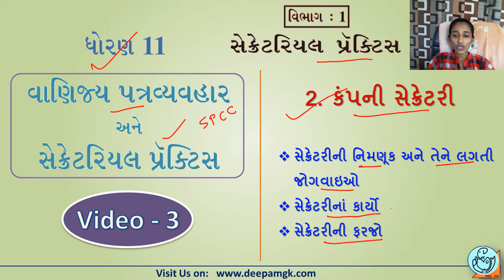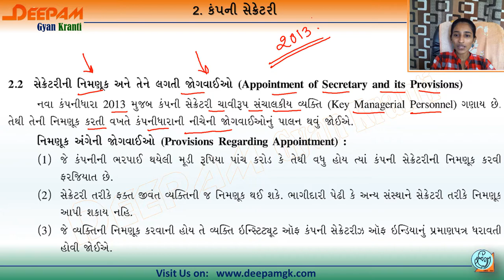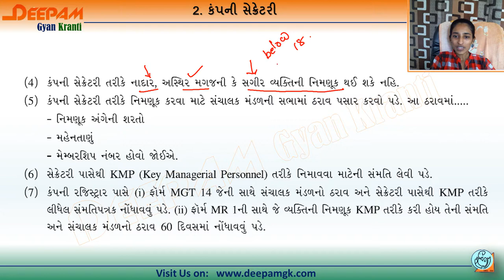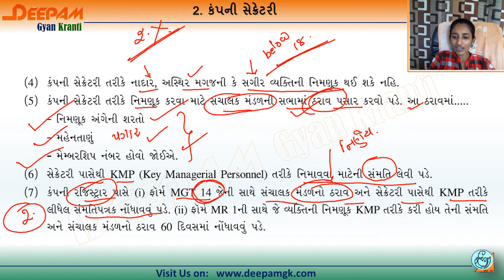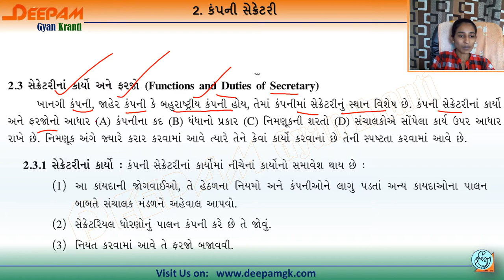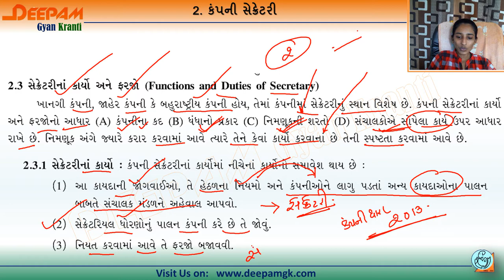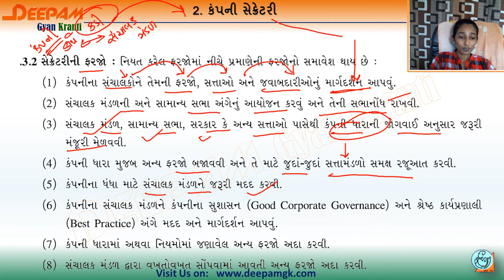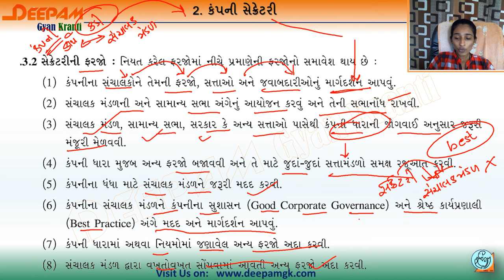STD:11 સેક્રેટરિયલ પ્રેક્ટિસ Ch:2 કંપની સેક્રેટરી Video:3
આ વિડિયોમાં સેક્રેટરિયલ પ્રેક્ટિસ પાઠ:2 કંપની સેક્રેટરી વિષે સંપૂર્ણ માહિતી આપવામાં આવેલ છે...